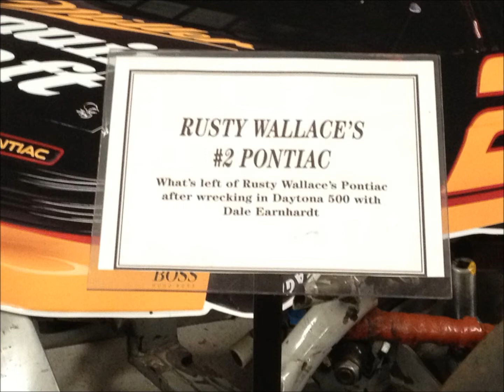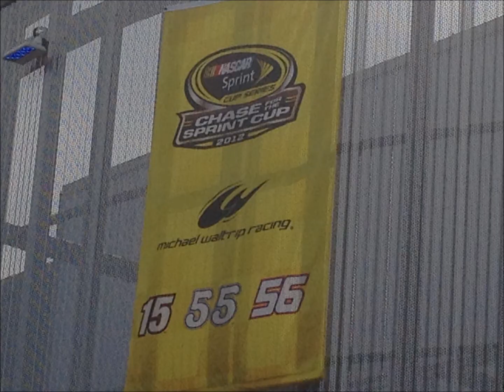NASCAR TEAM SHOPS AND MUSEUMS PART 2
My trip to Charlotte NC